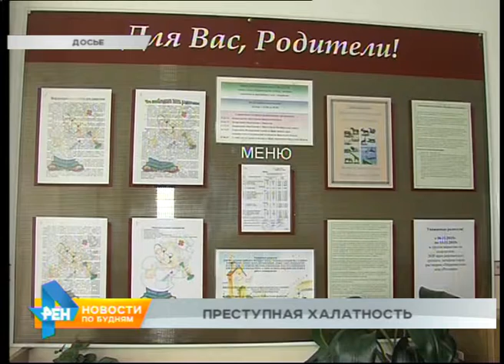Множество грубых нарушений выявлено в детсадах региона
В крайне опасной ситуации оказались и жильцы этого иркутского дома. Более того, хозяйка одной из двух сгоревших квартир - 81-летняя женщина серьёзно пострадала. Очевидцы пишут, что причиной мог стать взрыв холодильника. Что действительно произошло, ещё только предстоит выяснить. Совершенно очевидно, что к подобному развитию событий может привести как неисправность техники, так и нарушение правил пожарной безопасности или эксплуатации.

Причём есть учреждения, где от подобной преступной халатности могут пострадать дети. Поэтому во всех детсадах региона регулярно проводятся разного рода проверки. Об их результатах - далее.

Более миллиона рублей - в общей сложности именно такой штраф обязаны заплатить сотни детских садов региона. В каждом из них специалисты Роспотребнадзора выявили грубые нарушения. За 9 месяцев сотрудники ведомства проверили 212 учреждений. И вот что выяснили. Есть проблемы в части соблюдения санитарных норм - как в группах пребывания детей, так и в пищеблоках. Один детский сад в селе Харёты Нукутского района вообще пришлось закрыть. Камнем преткновения оказался пищеблок. Там не оказалось необходимого оборудования, например, такого простого и нужного холодильника. Ежедневная дезинфекция кухни также не проводилась. А взятые для исследования пробы воды показали несоответствие качеству. Также специалистами Роспотребнадзора выявлены группы в детских садах, где число детей превышает допустимое. А в некоторых учреждения и вовсе не хватало… света. За все просчёты руководители и сотрудники не просто ответили рублём. 57 человек, которые нарушили правила прохождения медосмотра, лишились своего места работы.